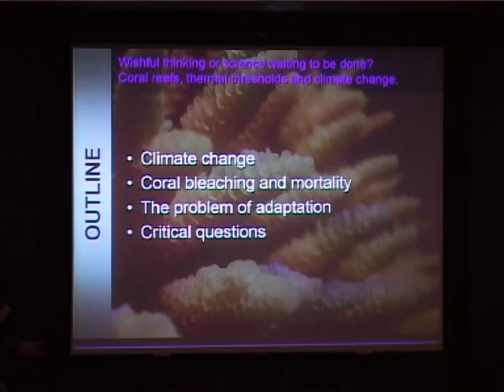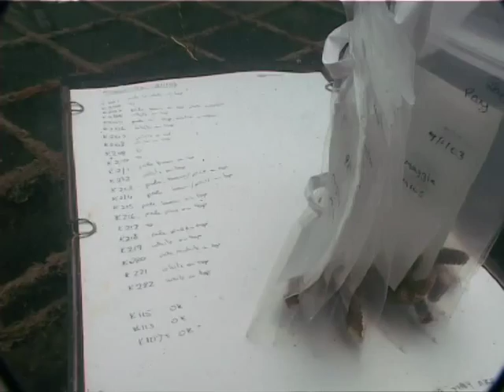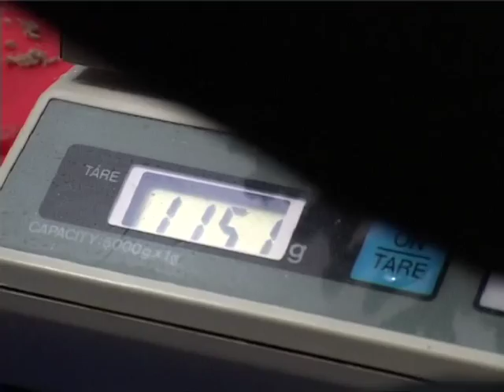documentary 'The Future of the Great Barrier Reef: Bleached or Bright?'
documentary about the Australian Institute of Marine Science, distributed by Video Education Australasia
director/producer/camera/editor - Pieter Huisman
DVCam Sony PD-150 with Amphibico housing
Apple G4 laptop (on location) using Final Cut Pro 5
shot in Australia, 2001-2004